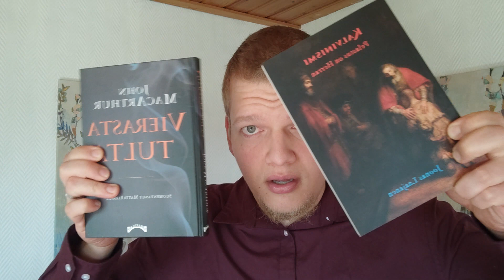Ympärileikkaus oli vanhan liiton kaste, kaste on uuden liiton ympärileikkaus (Fil. 3:1-11)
Vierasta tulta kokonaan ilmaiseksi!